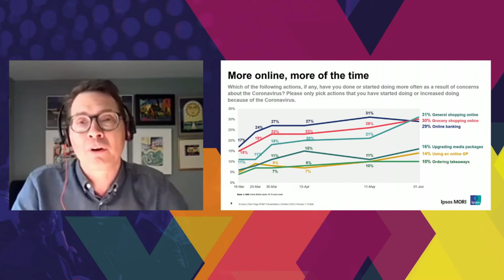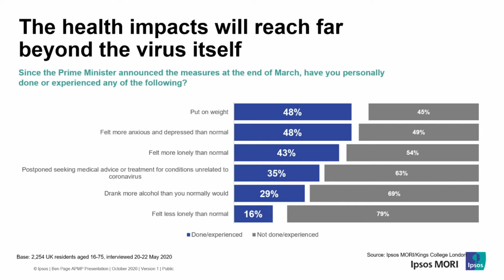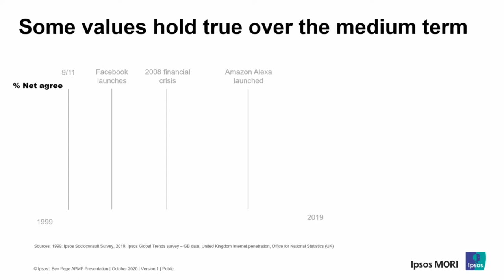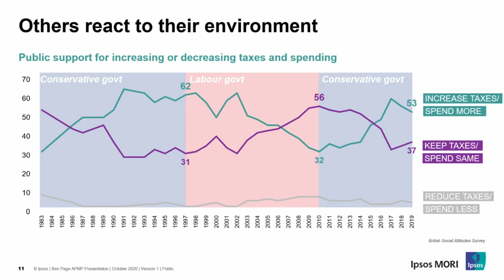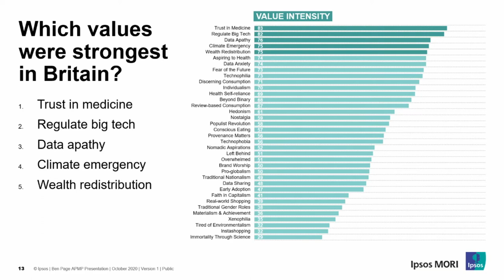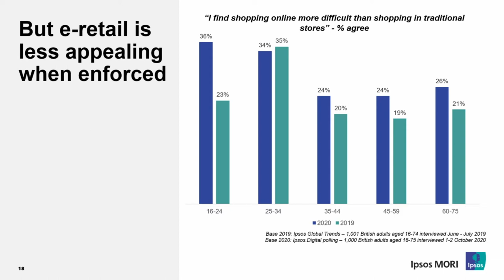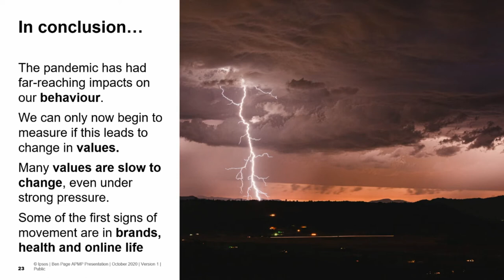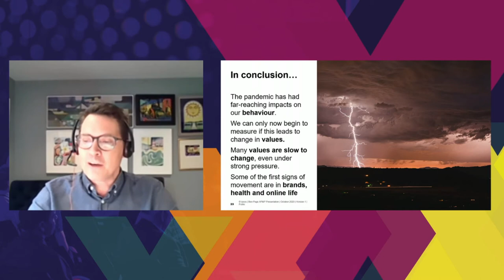BIDx Episode 2: Deliverability Matters